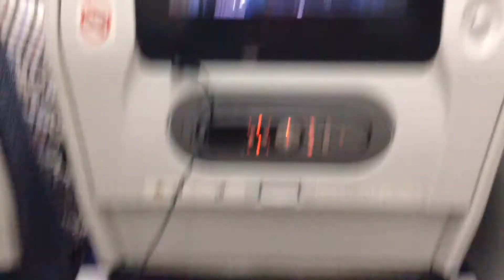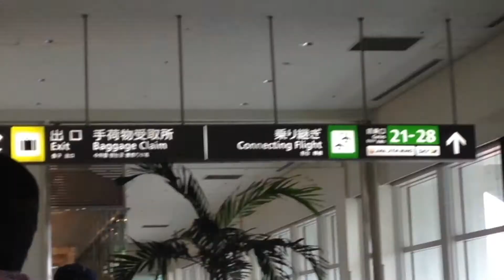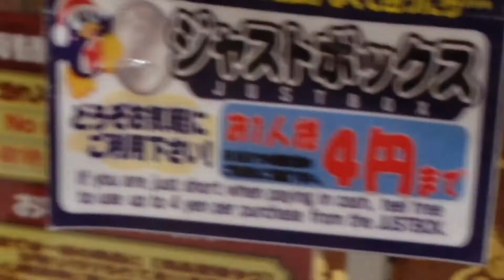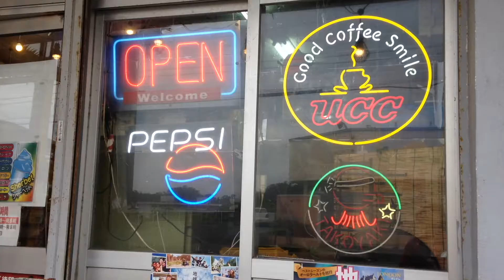and i'm gone...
and so it begins... my three months in japan!!!

the movies i watched on the plane:
→ 君の名は。/ your name. (2016)
→ 涙そうそう / tears for you (2006)